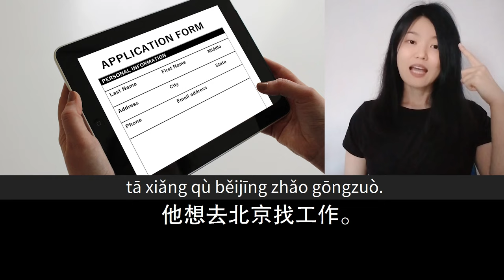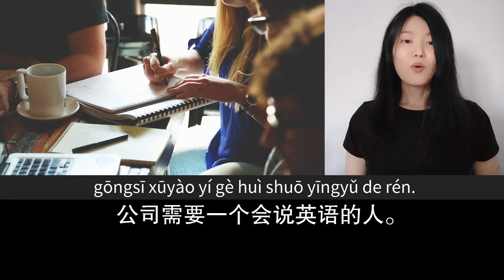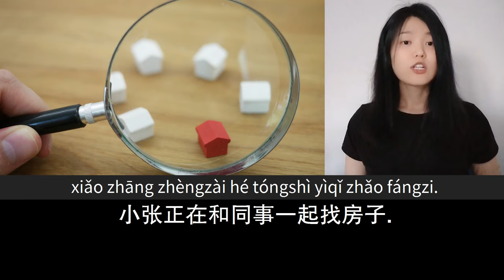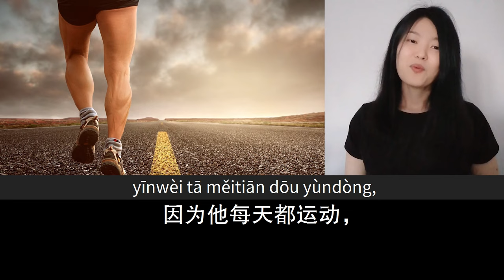小张的故事 (1) | Slow Chinese Stories Newcomer | Chinese Listening Practice HSK 1/2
Slow Chinese Stories for Beginners
Chinese Listening Practice HSK 1 - HSK 2
A simple short story about Xiao Zhang's daily life in Beijing.
Learn Chinese with Chinese stories.
 A story narrated in slow and clear Chinese with the option of focusing on pinyin, Hanzi, pictures or gestures.
There is also an option to show subtitles in English or Spanish.
This video will help you improve your listening comprehension skills and progress in your Chinese language study.

Mandarin Click: a space to learn Chinese by listening to stories.

Ukrainian translation by Arina Kystruha from Vinnytsia. Instagram

Sinhala translation by Imalka Rajawickrama.